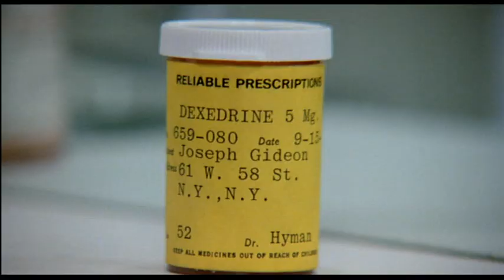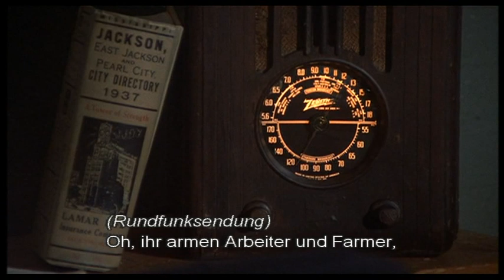PRESBYTERIAN CHURCH YAZZOO CITY FORT WORTH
Film Collage: Roy Scheider Bert Remsen John Schuck Keith Carradine Ann Latham Louise Fletcher Warren Beatty Julie Christie Rene Auberjonois Shelley Duvall